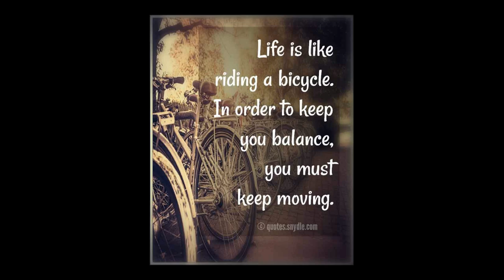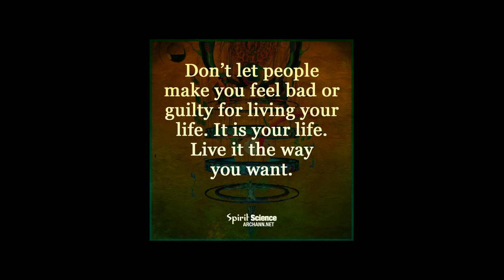Living Forward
Capo 6

[G]Looking back [D]now  may I be [C]filled with [G]gratitude
Looking [C]forward may I be [G]filled with [D]hope
[C]Looking [D]upward may I be [G]aware of strength
Looking [C]inward may I be [D]filled with [G]peace

[C]Often the deep [D]valleys of our [G]present
will be [C]understood only by looking [G]back on [D]them
from the [C]mountains of our [D]future [G]experience

[G]Life is like [D]riding a [G]bicycle
In [C]order to keep your [G]balance you must keep [D]moving
[C]Some are [D]born to [G]spread their wings
and [C]others to [D]spread their [G]roots

[G]Life can only be [D]understood [G]backwards
But it [C]must be [G]lived [D]forwards
don't [C]let people make you feel [D]bad or [G]guilty for living your [Em]life
It is your [C]life. Live it the [D]way you [G]want
The [C]way I see it, If you [D]want the r[G]ainbow
You [C]gotta put [D]up with the [G]rain

Words by Unknown, Dieter F Uchtdorf, quotes.syndle,  Positivity, Spirit Science, Dolly Parton
15th September 2020